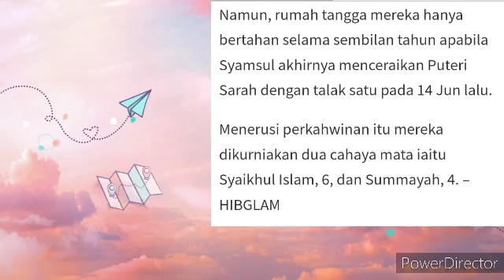ISU SYAMSUL CERAIKAN IRA KAZAR. INI SEBAGAI ALASAN BAPA IRA KAZAR SAISI😱😱??